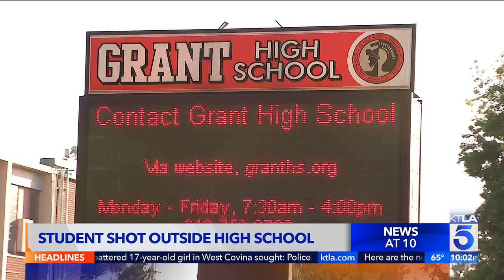KTLA DT 06012022 0959PM